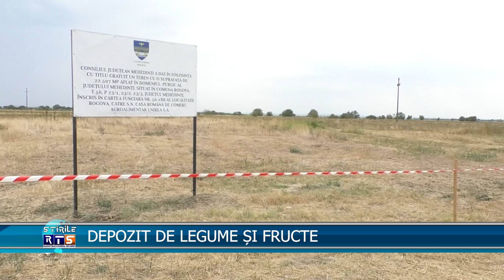DEPOZIT DE LEGUME ȘI FRUCTE